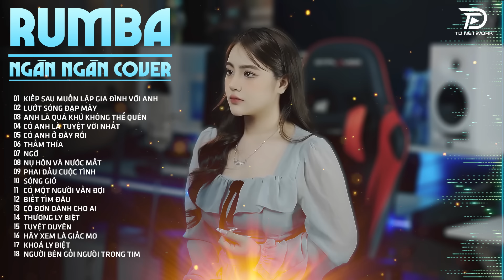KIẾP SAU VẪN MUỐN LẬP GIA ĐÌNH VỚI ANH, OANH TẠ COVER - Album Rumba Nhạc Trẻ Đặc Biệt Hay Nhất 2024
Tác Phẩm: KIẾP SAU VẪN MUỐN LẬP GIA ĐÌNH VỚI ANH, OANH TẠ COVER - Album Rumba Nhạc Trẻ Đặc Biệt Hay Nhất 2024

00:00:00 Kiếp sau muốn lập gia đình với anh - Oanh Tạ Cover Rumba
00:03:36 Lướt sóng đạp mây - Oanh Tạ Cover Rumba
00:07:51 Anh là quá khứ không thể quên - Oanh Tạ Cover Rumba
00:13:06 Có anh là tuyệt vời nhất - Oanh Tạ Cover Rumba
00:17:07 Có anh ở đây rồi - Oanh Tạ Cover Rumba
00:21:33 Thấm thía - Ngân Ngân Cover Rumba
00:25:07 Ngỡ - Ngân Ngân Cover Rumba
00:28:48 Nụ hôn và nước mắt - Ngân Ngân Cover Rumba
00:33:43 Phai dấu cuộc tình - Ngân Ngân Cover Rumba
00:38:07 Sóng gió - Ngân Ngân Cover Rumba
00:41:51 Có một người vẫn đợi - Ngân Ngân Cover Rumba
00:45:59 Biết tìm đâu - Ngân Ngân Cover Rumba
00:49:37 Cô đơn dành cho ai - Ngân Ngân Cover Rumba
00:53:33 Thương ly biệt - Ngân Ngân Cover Rumba
00:57:39 Tuyệt duyên - Ngân Ngân Cover Rumba
01:02:26 Hãy xem là giấc mơ - Ngân Ngân Cover Rumba
01:06:17 Khoá ly biệt - Ngân Ngân Cover Rumba
01:10:51 Người bên gối người trong tim - Ngân Ngân Cover Rumba
01:14:40 Anh là cố chấp của đời em - Ngân Ngân Cover Rumba
01:19:27 Tình ta hai ngã - Ngân Ngân Cover Rumba